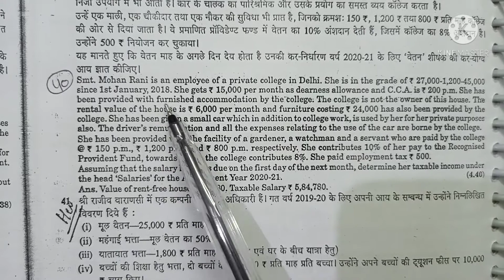INCOME TAX||INCOME FROM SALARY||Q.NO.40,42||H.C.MEHROTRA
INCOME TAX || INCOME FROM SALARY ||H.C . MEHROTRA ||  Q.NO.40,42